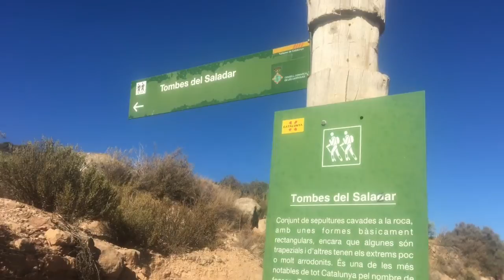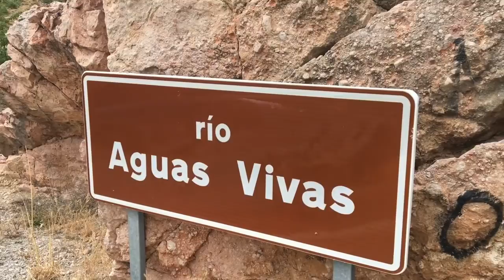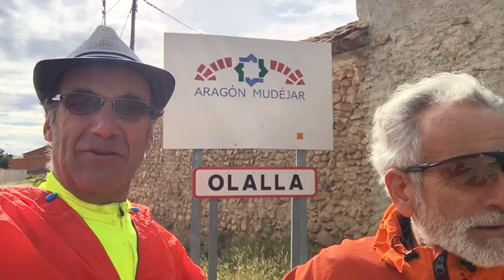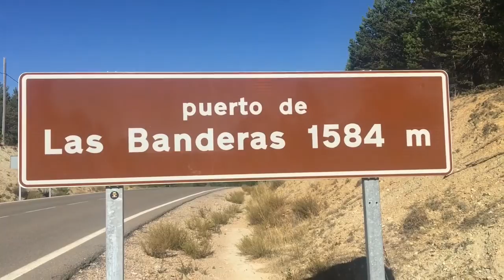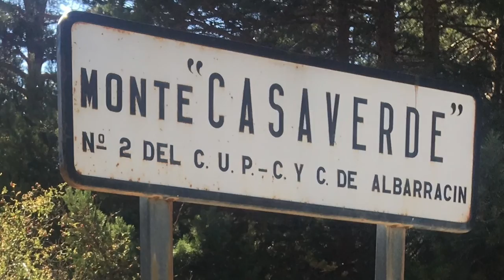le nord de l'espagne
deuxième étapes du voyage avec François Medalle et jean François Truel le nord de l'Espagne